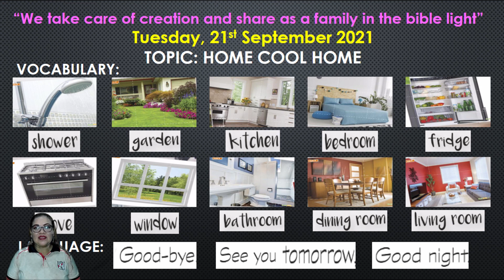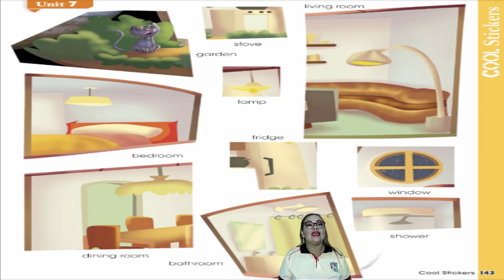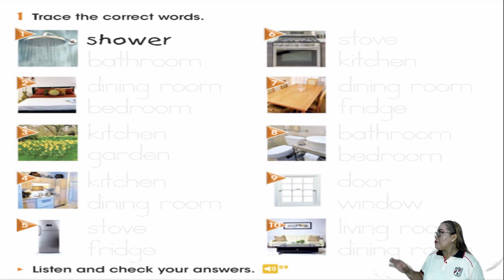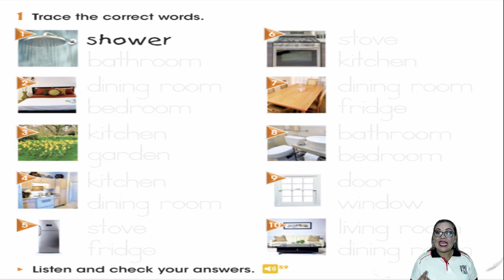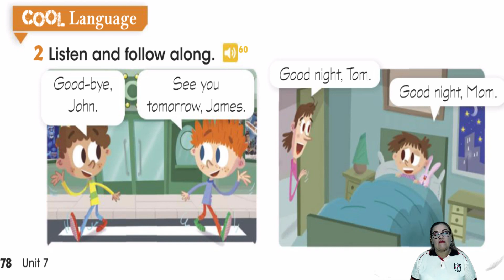CLASE 50 - 1ER GRADO 21/09/21